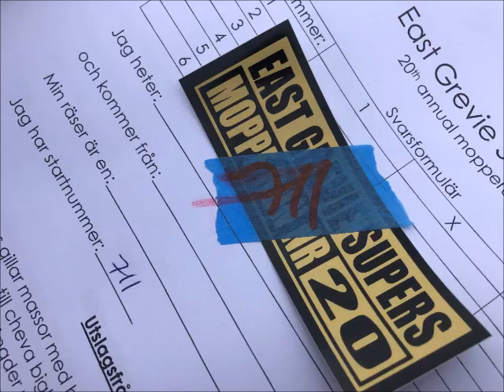östra Grevie moppe run 2019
Starten i östra Grevie moppe run 21/9 2019 med rekordet 713 startande moppar :-)  - minus de som aldrig startade och kom i väg :-(